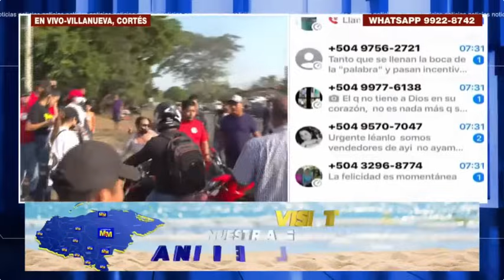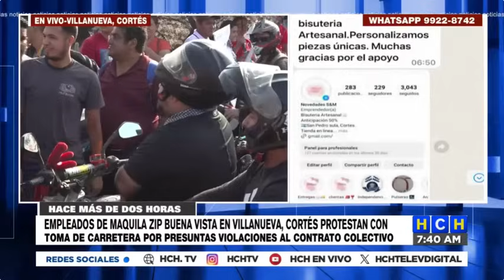Tensión durante protesta de maquila en la zona norte del país